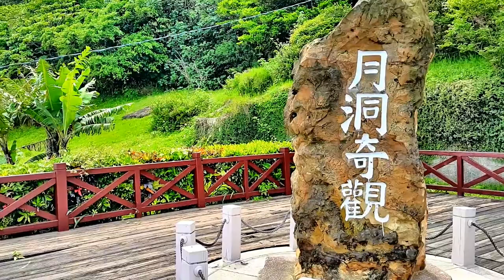環島風情之旅 day 2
2018-419  環島風情 day 2之旅